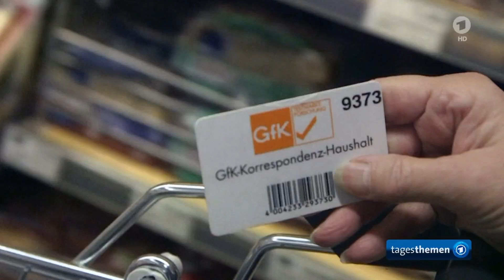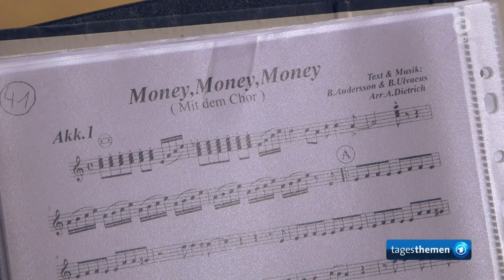"Was Deutschland bewegt": Deutscher Durchschnitt in Haßloch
Globalisierungsängste, Verunsicherung, Zuwanderer: In Deutschland rumort es. Die tagesthemen-Reihe "Was Deutschland bewegt" schaut dieses Mal auf Haßloch: Ein Ort, der so ungewöhnlich gewöhnlich ist, dass er der Marktforschung Erkenntnisse für das ganze Land erlaubt, wie Nele Pasch und Xenia Böttcher (SWR) berichten.